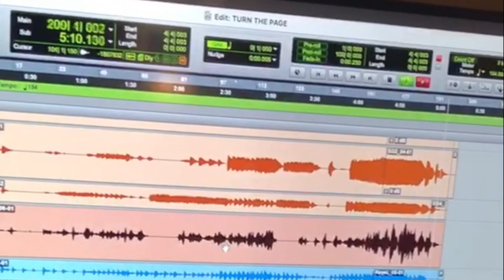Turn the page Promo - Roger Adams Music